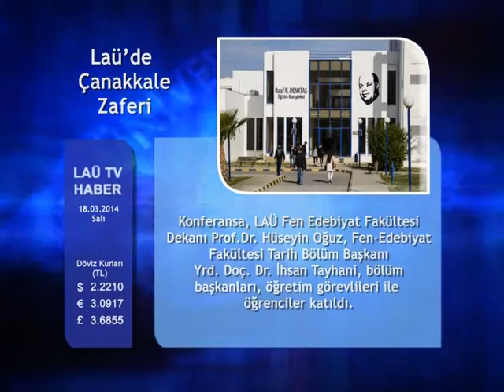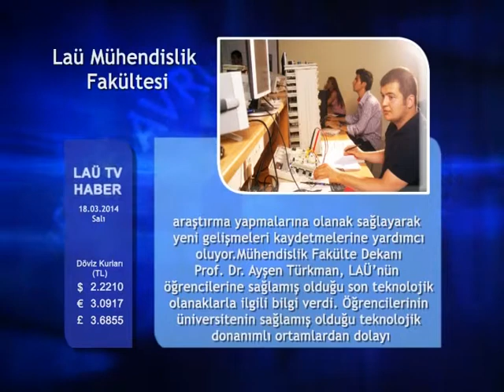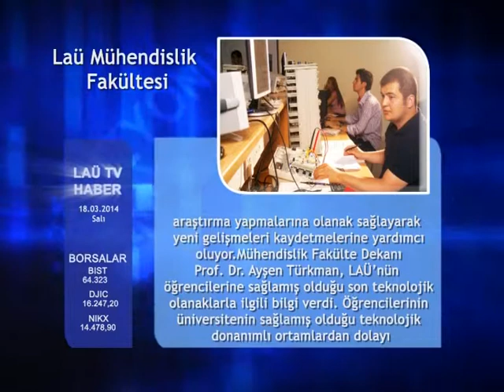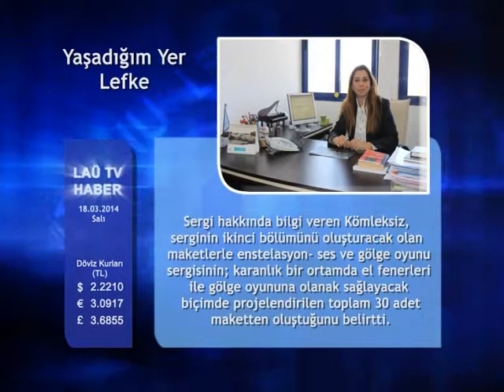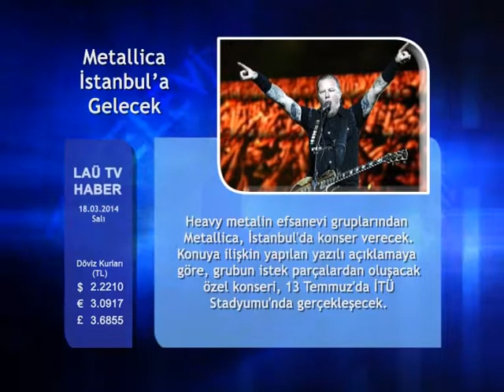18 MART 2014 LAÜ TV HABERLER